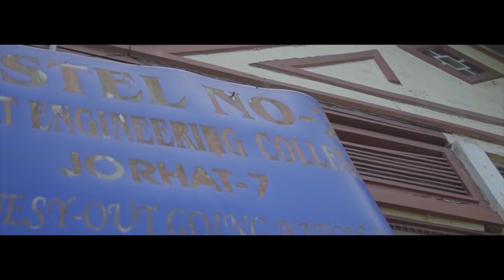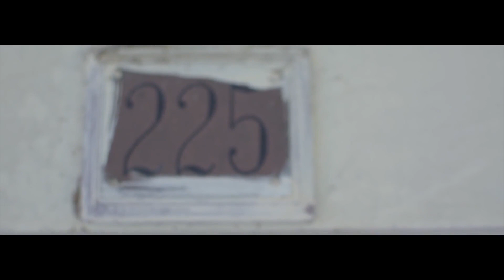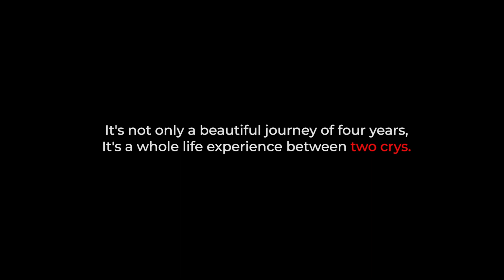Hostel, kene aso toi ?